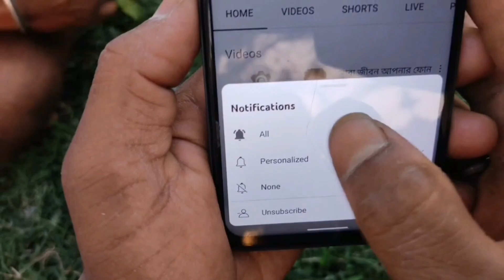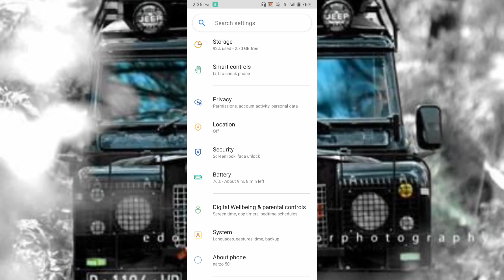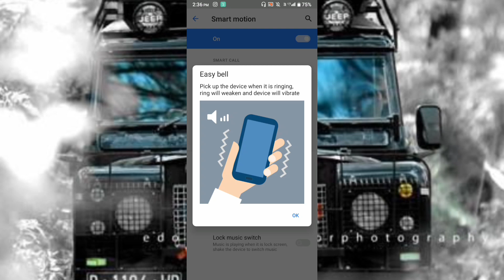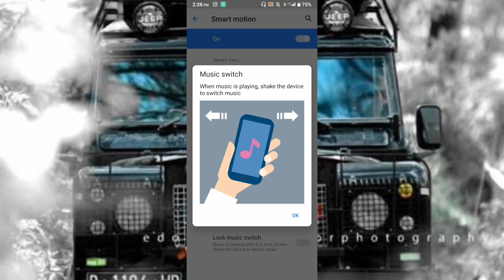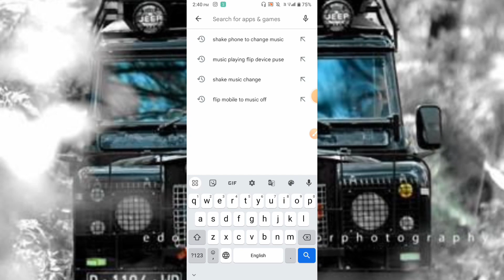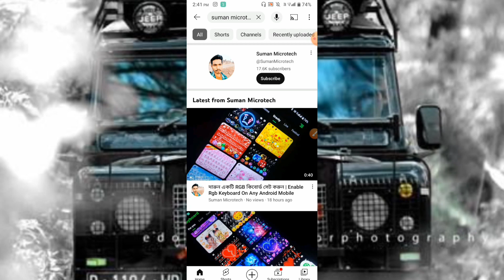পায়ে হাতে ধরলেও এই সেটিংস গুলো কাউকে বলবেন না | Suman MicroTech [ 2023 ]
পায়ে হাতে ধরলেও এই সেটিংস গুলো কাউকে বলবেন না | Suman MicroTech [ 2013 ]

Ai video te ami apnader mobile ar darun Kichu settings shakabo jei settings gulo apni o janen na

পায়ে হাতে ধরলেও এই সেটিংস গুলো কাউকে বলবেন না
Top 5 hidden mobile settings
Top 5 amazing hidden settings
Top 5 Pro setting
Top 5 Pro setting in your phone
How to use new settings your smartphone
Android tips and tricks
Top amazing hidden mobile setting 2023
Suman MicroTech